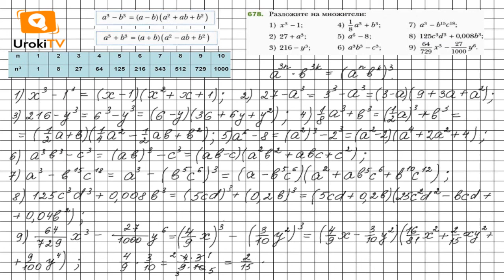Задание №678 - ГДЗ по алгебре 7 класс (Мерзляк А.Г.)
Чтобы выполнить задание № 678, в котором требуется разложить на множители, нужно знать материал 2 параграфа 18 главы, расположенный на страницах 117-118. А также вспомнить материал, расположенный на страницах 132-133 (итоги 2 параграфа) и кубы чисел.